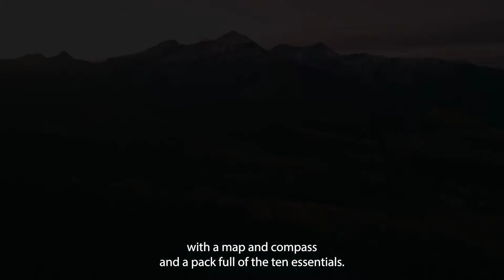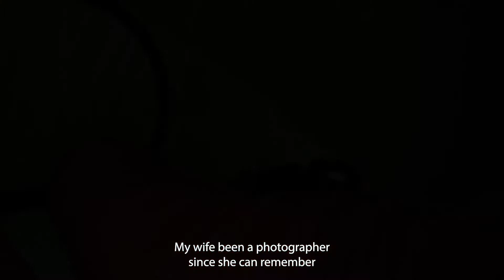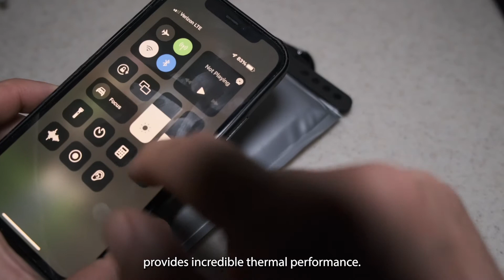Mountain Origins - How a Company Was Born In The San Juan Mountains Of Colorado.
Cold Case Gear is headquartered in the beautiful San Juan Mountains of Southwest Colorado. Though we had the initial idea for the business while living in Silver Plume, just a short drive from Summit County, we really came into our own once we moved to Pagosa Springs, Colorado.

In January of 2019, Cold Case Gear moved down to Pagosa Springs, Colorado. From there, we tinkered and played with product design until we built what we wanted. An indestructible phone case that is waterproof, cold and heat proof, and basically smash proof. It was the phone protection we needed and wanted for playing hard in remote and rugged mountains.

The business has gone through a ton. From the initial crowd funding days where we produced our first ever cut and sew product to actually getting investment and being able to build the business.

The San Juan Mountains truly are a beautiful place but its hard to start a business out here. We have had some help along the way from some great people and are proud of what we have accomplished.

Our West Slope Case is the best thermal phone case around and can cope with variable conditions easily. Made in the Cascade Mountains of Seattle and headquartered in the San Juan Mountains, we're here to protect the gear that gets you home safe.